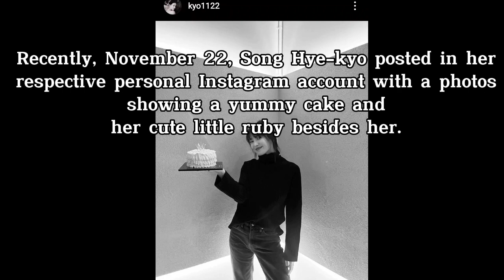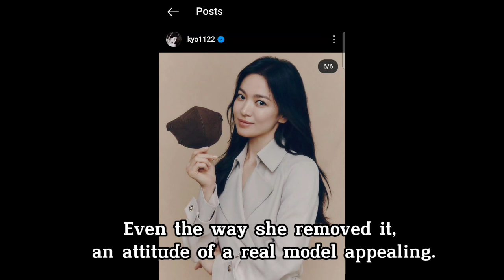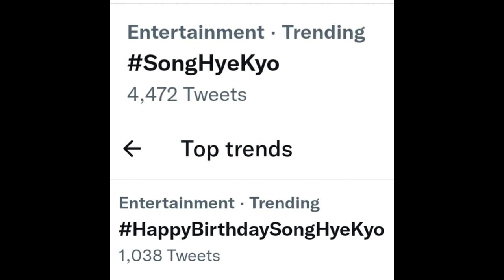SHK's bday become top trends worldwide | happy supporters us